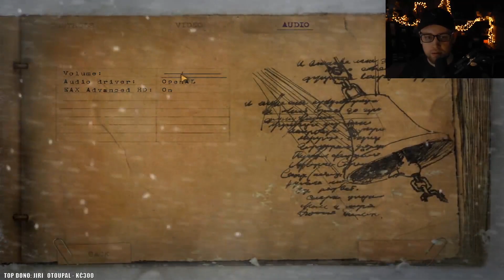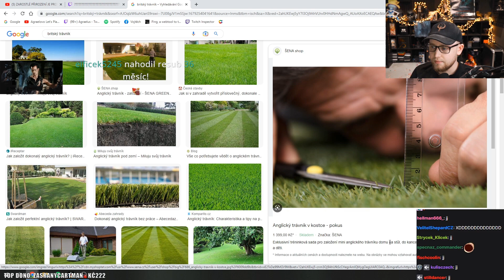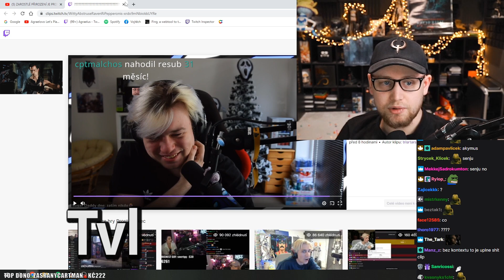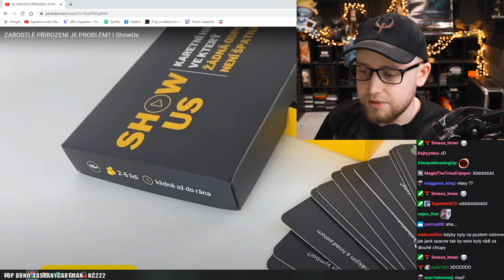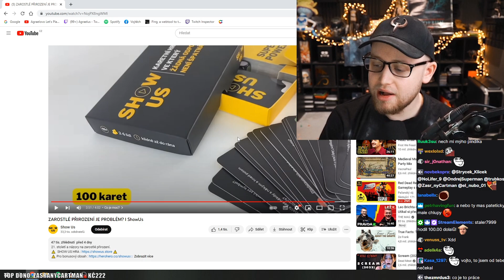Vadí Holkám a Klukům zarostlé přirození?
Agrael reagoval na video od Show Us - ZAROSTLÉ PŘIROZENÍ JE PROBLÉM? I ShowUs

Popisek od Show Us -

21. století a názory na zarostlé přirození.

Za tohle půjdu do pekla! ( ͡° ͜ʖ ͡°)